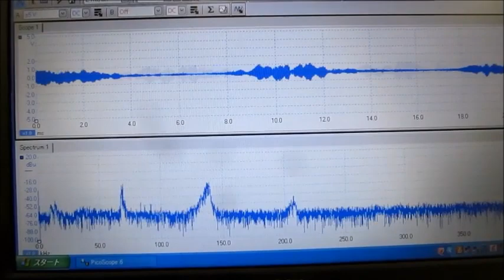超音波洗浄技術の解説動画（超音波洗浄セミナー：超音波システム研究所）